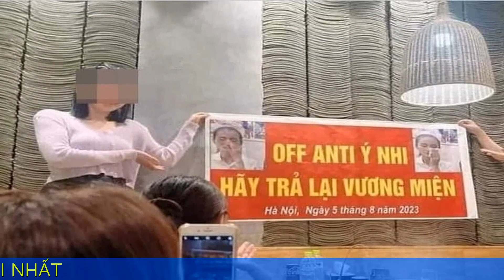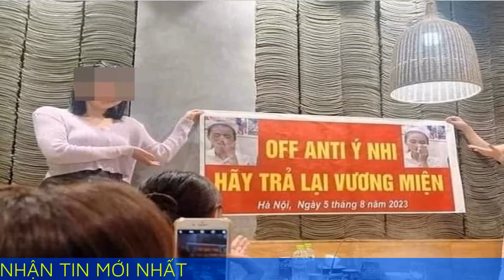Anti-fan Hoa hậu Ý Nhi bị tố gây rối trật tự, làm phiền nhiều khách tại quán ăn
Một số người bày tỏ sự bức xúc khi nhóm anti-fan Hoa hậu Ý Nhi gây rối trật tự công cộng tại nhà hàng.
Mới đây, mạng xã hội lan truyền hình ảnh được cho là anti-fan Hoa hậu Ý Nhi tổ chức gặp mặt, ăn uống. Đáng chú ý trong buổi "off fan" này còn có tấm băng rôn lớn ghi dòng chữ "Off anti Ý Nhi - Hãy trả lại vương miện". Thông tin ở băng rôn cũng ghi rõ "sự kiện" diễn ra vào ngày 5/8 tại Hà Nội.
Qua bức hình chụp hàng trăm người được cho là anti-fan Hoa hậu Ý Nhi, những tưởng buổi gặp gỡ được tổ chức với quy mô lớn, tuy nhiên đến mới đây, đã có nhiều netizen lên tiếng vạch trần sự thật.

Cụ thể, một số người tự nhận là khách đến ăn tại quán ngày hôm đó cho biết buổi "off anti-fan" này chỉ vỏn vẹn vài người tham dự. Trong suốt quá trình tổ chức "sự kiện", họ liên tục làm ồn, thậm chí đi vòng quanh các bàn để chụp ảnh gây khó chịu cho những vị khách khác.

Chị N.H.M chia sẻ: "Mang tiếng là anti-fan văn minh nhưng đến quán liên tục hô hào những khẩu hiệu khó hiểu, chẳng khác nào đa cấp". Một tài khoản MXH khác cũng bức xúc không kém: "Hôm đó tôi đi ăn với gia đình thì thấy nhóm này ở bàn đối diện. Họ đưa tấm băng rôn lên trước quán rồi chụp ảnh, dính cả mặt tôi. Ban đầu tôi không nghĩ nhiều nhưng khi thấy nội dung viết trên băng rôn thì tôi thực sự rất bực".
Ngoài ra, nhiều cư dân mạng cho rằng việc mở buổi họp anti-fan thế này là đang làm quá, hoàn toàn không nên. "Nếu buổi họp fan này là có thật thì thực sự quá đáng", "Nhiều người đang bị làm quá lên. Có thể em ấy phát ngôn sai nhưng cách làm này rất bạo lực tinh thần", "Rảnh quá không có việc làm hay sao mà đi họp anti đông dữ vậy",... là những bình luận của netizen về bức ảnh được lan truyền.
Sau khi đăng quang, Hoa hậu Ý Nhi liên tục gây tranh cãi vì những phát ngôn "vạ miệng" trong các buổi phỏng vấn. Dù đã hai lần lên tiếng xin lỗi nhưng cô vẫn không thể xoa dịu được cơn phẫn nộ của dư luận. Hiện tại, group anti-fan của Ý Nhi đã có gần 600 nghìn thành viên tham gia, chỉ sau 1 tuần thành lập.